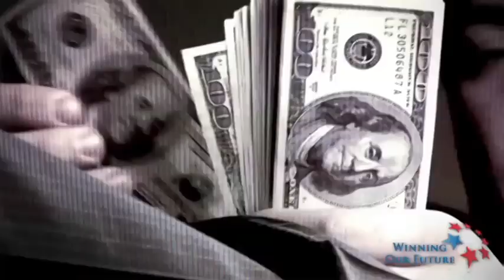Gingrich Attacks "Vulture Capitalist" Romney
Megan Carpentier (Exec. Editor of the progressive Raw Story) and Matt Welch (Editor in Chief of the libertarian Reason.com): Gingrich launches multi-million dollar campaign against Romney in South Carolina